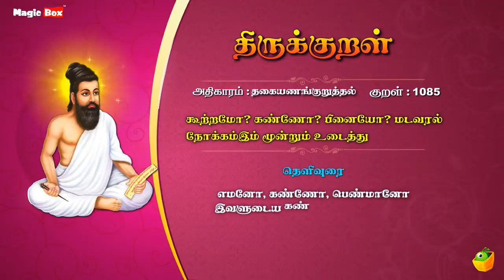தகையணங்குறுத்தல் - கூற்றமோ - Thirukkural 1085 - Animated Videos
Proudly Presents

"தகையணங்குறுத்தல்" (கூற்றமோ-1085)

Singers:
T.L.Maharajan,
Mahathi,
Saindhavi,
Brabakaran,

Commentator:
S.P.Devarajan

✍🏻 Lyrics: Thiruvalluvar
✍🏻 Text Author: Tamilpiriyan M.A., M.Phill.,

🎧 ஆல்பம்: திருக்குறள்
🎤 பாடகர்: டி.எல். மகாராஜன், சைந்தவி, பிரபாகரன், மஹதி & எஸ்.பி. தேவராஜன்
✍🏻 பாடல் வரிகள்: திருவள்ளுவர்
🎼 இசை: டி.வி. ரமணி
✍🏻 உரை ஆசிரியர்: தமிழ்ப்பிரியன் M.A., M.Phill.,